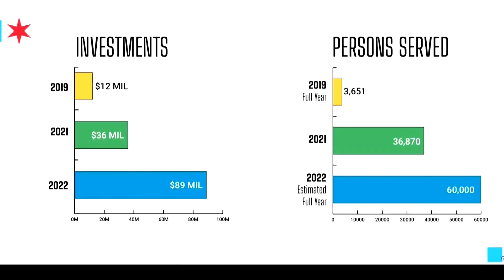Searching for solutions to gun violence: Removing the stigma from accessing mental health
CBS 2's Steven Graves reports struggles with mental health have always existed, but counselors said until recently, it was not discussed much.